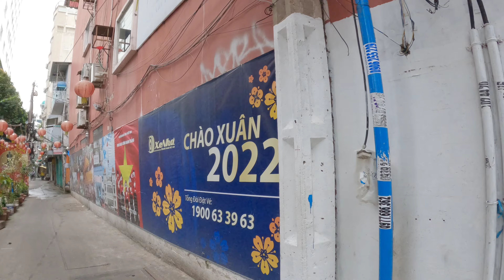#2022 worth it?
first time ever visiting Vietnam Ho Chi Minh City i mean wow so much people so much going on at the same time and if you love chaos life then this city fits perfect for you!

Ho Chi Minh City (commonly known as Saigon) is the biggest city in Vietnam. It has long been known as the Pearl of the Far East not only because of its prosperity but also by the harmony of natural beauty. Come to Saigon once if possible, and maybe you will realize the wonders of the land and people here.

follow me along the road as i travel around the world with  no limit !